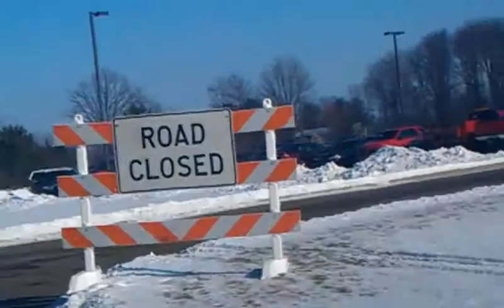Leslie Fire Chief Memorial pt1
I don't watch the news so I was unaware of the death of the Leslie Fire Chief until told by personnel coming out of the school.